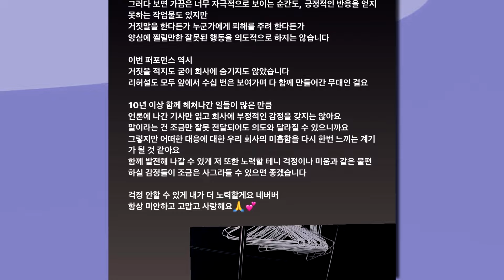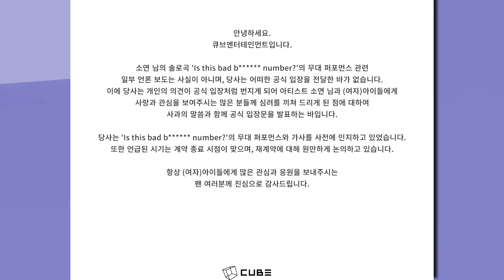SOYEON DO (G)I-DLE PROVOU O QUANTO A CUBE É PROBLEMÁTICA ...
EAI GALERINHA!!